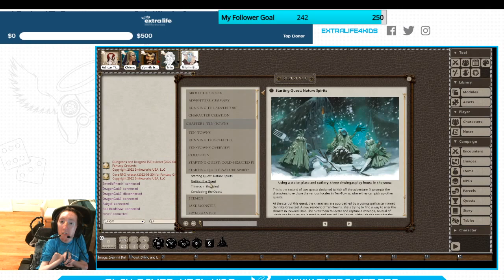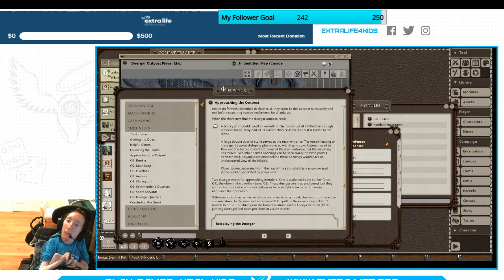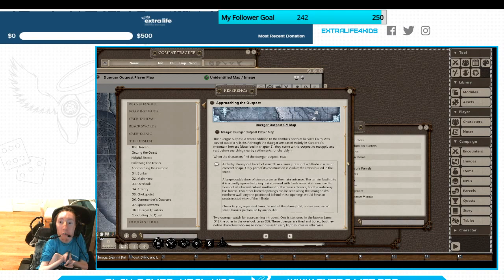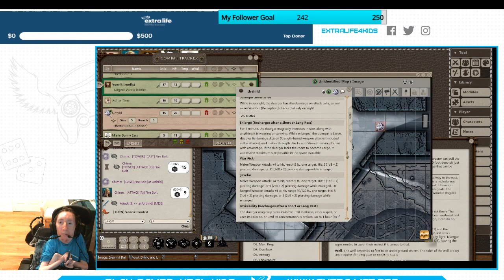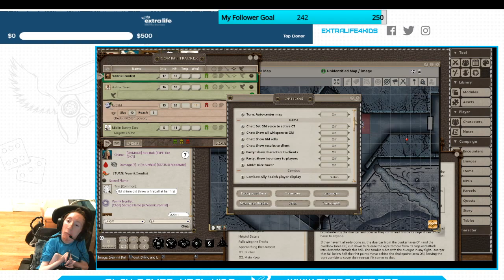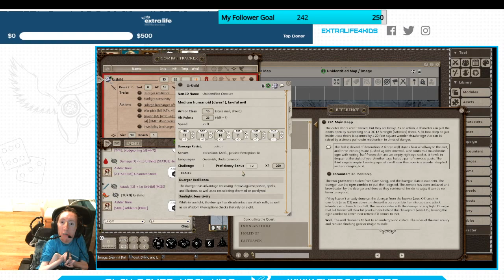"Tracking the Thieves" - The Far-Flung Adventurers! D&D Episode #2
My friends and I are playing through a campaign called Rime of the Frostmaiden, a published module by Wizards of the Coast.  My D&D streams are unofficial Fan Content permitted under the Fan Content Policy. Not approved/endorsed by Wizards. Portions of the materials used are property of Wizards of the Coast. ©Wizards of the Coast LLC.”

Player Characters:
Ashtar Time - Tiefling Monk
Chime - Tabaxi Sorcerer
Vonrick Ironfist - Mountain Dwarf Cleric
Trin - Human Fighter
Mialin (Bunny Ears) - Ranger